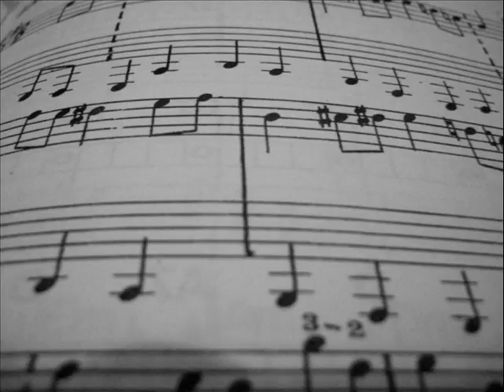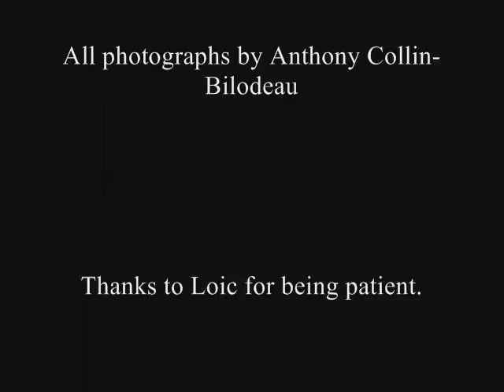My Life (Photography Project)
Here is my project for my photography class. I used a Kodak MD41 camera for all off the shots except for the headphones, which I had taken with my Nikon Coolpix 7600 before losing it.